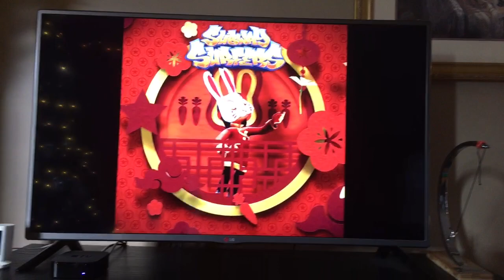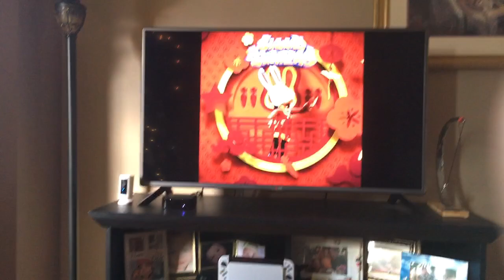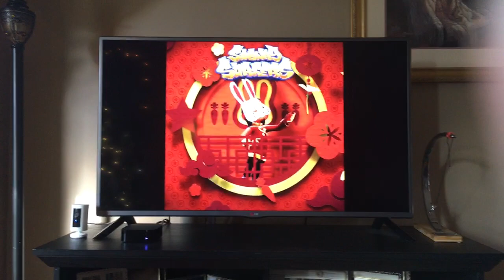Lunar New Years subway surfers 2023